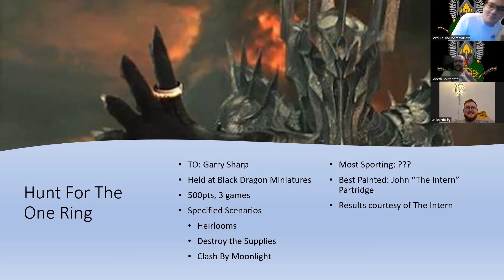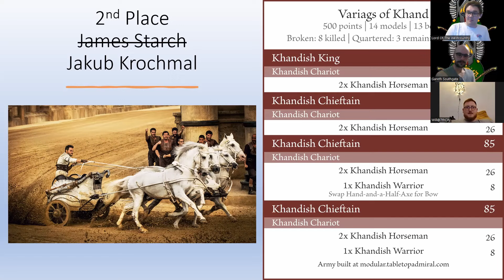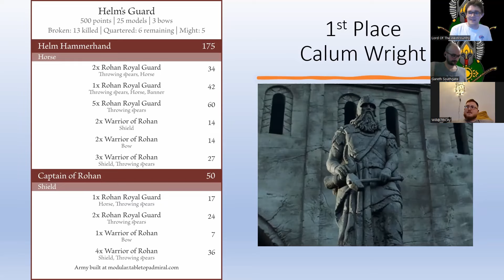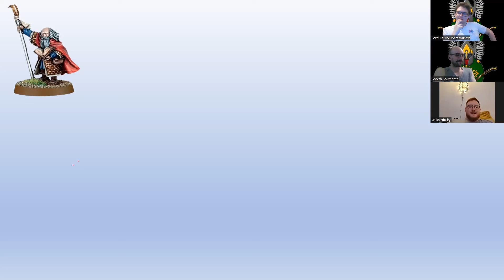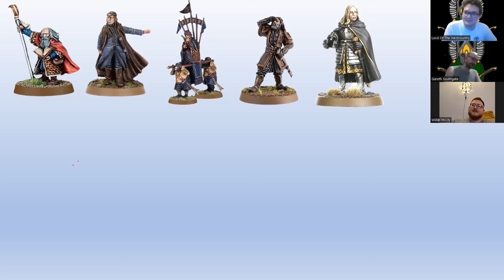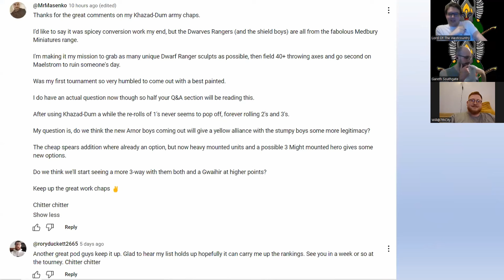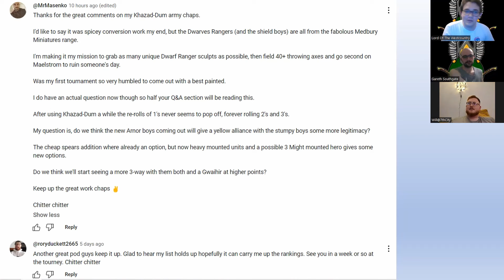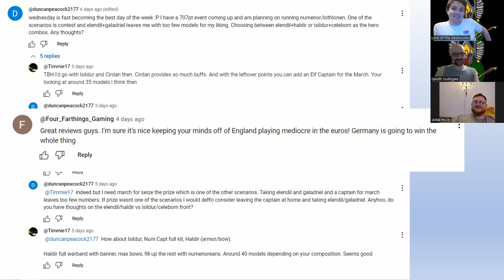Heroics Stats Episode 25: A Hunt For Unsung Heroes! An MESBG Podcast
This week, Stephen and Dave are joined by the legendary Will Champion to talk results and heroes which should be seen more frequently! The intern is currently on a re-education course to learn how to be an on-the-scene-reporter...

You can also listen on Spotify!